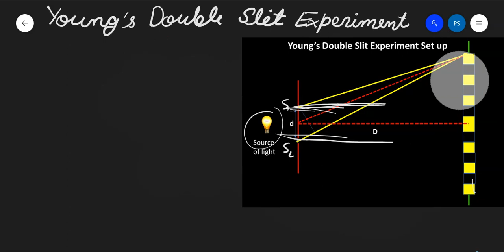Young's double Slit Experiment | set up | class 12th physics | part 2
Content : In this video we will discuss about young's double slit experiment and important which is usse in this experiment. then we weill set up experiment and discuss about final conclusion after that we will solve a previous year board exam's Numerical.